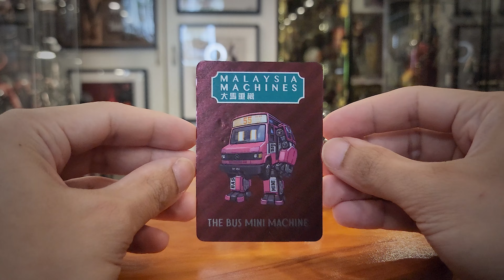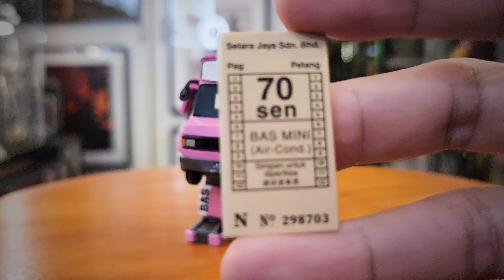Tiny Malaysia Machines - Bas Mini Review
Beep beep...